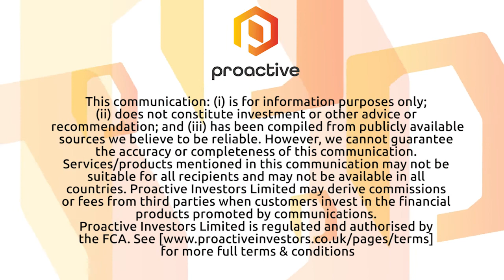Algernon Pharmaceuticals has now enrolled 50% of patients for Ifenprodil IPF/Chronic Cough study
Algernon Pharmaceuticals (CSE: AGN – OTCQB: BTHCF) CEO Christopher Moreau joined Steve Darling from Proactive to share news the company has announced that Ifenprodil has reduced interleukin 6 with statistical significance in its recent Ifenprodil Phase 2b/3 COVID-19 trial. That is key information for the Company’s ongoing Phase 2 trial of Ifenprodil for idiopathic pulmonary fibrosis and chronic cough.
Speaking of that, the Company reports they have reached 50% of its enrolment target for its Phase 2 study Ifenprodil. The 20 patient proof-of-concept trial is to determine the efficacy of Ifenprodil in the preservation of lung function in IPF patients and associated chronic cough.